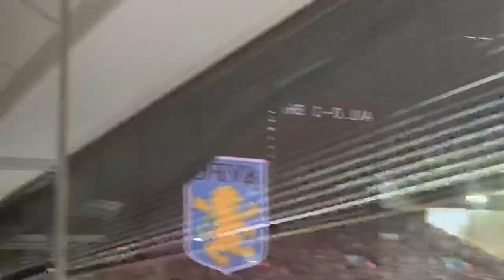VAR 1 VILLA 2. *90+4 MINUTE MATCH WINNER* MATT ON TARGETT AT ASTON VILLA VS BRIGHTON. VLOG/REACTION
Hi guys my name is Mo Younis. I have a disability and have won a pride of Britain award. I’m a passionate villa fan and have the pleasure of meeting villa players regularly and watching the matches live in a executive box at villa park. Please join me on my journey as villa win, loose or draw. And see my reaction